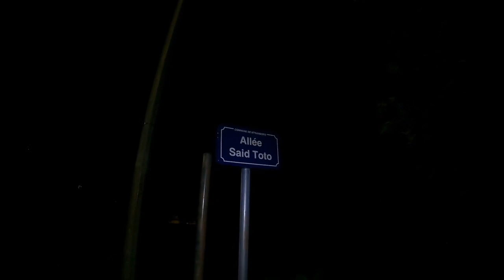Découverte nocturne d'un lieu d'accident dans la commune de Mtsamboro.